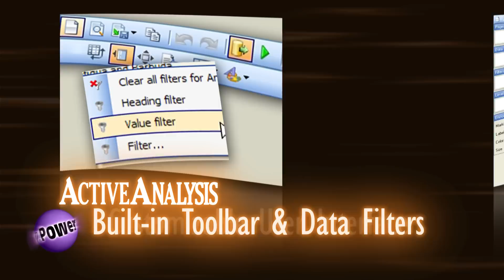ActiveAnalysis from GrapeCity PowerTools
Find out why you need ActiveAnalysis from GrapeCity PowerTools!